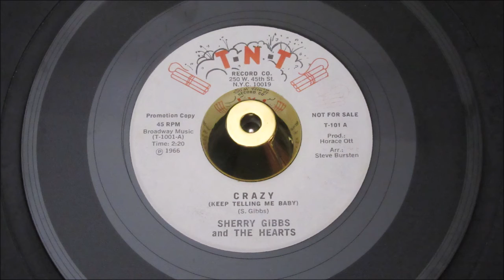Sherry Gibbs and The Hearts - Crazy - T-N-T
The PONDS
17 Melton Road
Waltham on the Wolds
Melton Mowbray
LE14 4AJ
UK

Telephone Orders